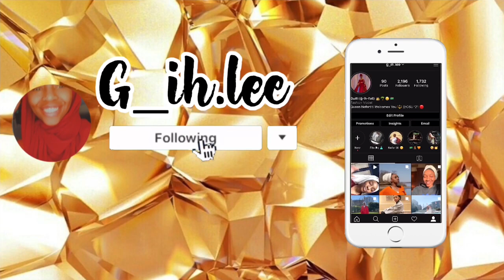ROMWE + SHEIN HAUL & STYLING TIPS || FT. ROOMIE!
Whats popping!! I am back but with the first of many of my styling series! Joining me is my roommate Christyana as we try on and style some glasses and bags from Romwe/ Shein!